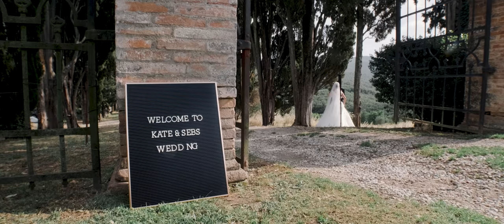Kate & Seb Wedding Highlights | Borgo Stomennano Tuscany Italy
Welcome to the extended full feature wedding film of Kate & Seb. Filmed at the stunning Borgo Stomennano in Tuscany, Italy.